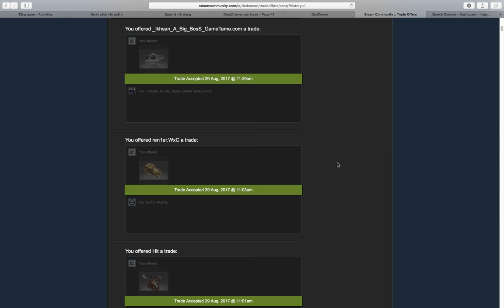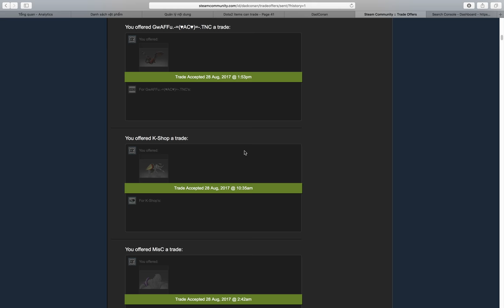Sent items for winner and user